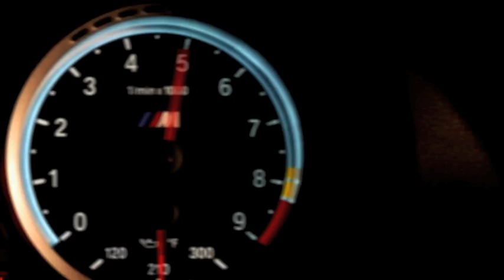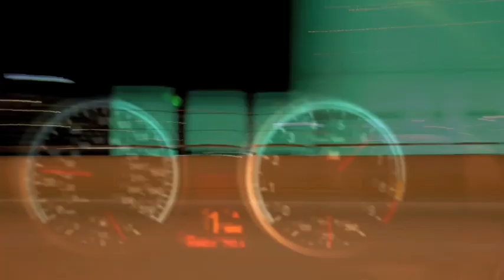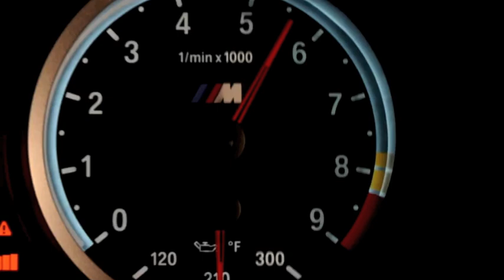This BMW M3 is Sick [Love Game Remix]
Turn it up.  I've simply taken two of my favorite discoveries on youtube and mashed them together into my first iMovie project.  The amazing BMW M3 video by BanditoBrothers and one of the many superb remixes by DJ Dark Intensity (Lady Gaga | Love Game "This Beat Is Sick" [Remix]).